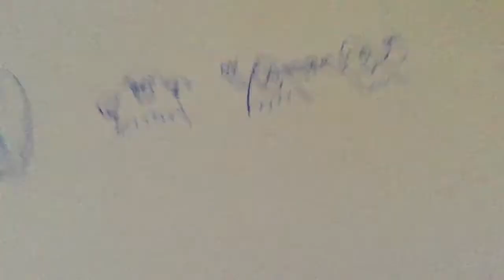Super plush pacman episode 2 clyde the silly ghost